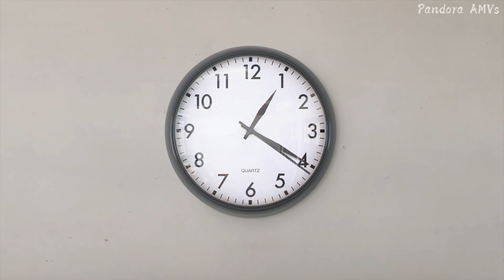Akebi-chan no Sailor-fuku「AMV」- Million Days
►Information
 ▸Anime: Akebi-chan no Sailor-fuku / Akebi's Sailor Uniform / 明日ちゃんのセーラー服
▸Episode 2
▸Song: Million Days